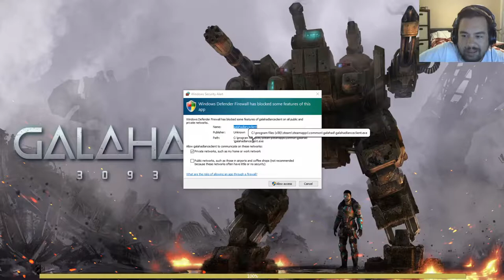Edtrawl plays Galahad 3093! BETA TEST! Arthurian based mech fighting game!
Mechs laden with weaponry, a Knight wielding incredible abilities, and a battlefield to use it all on. GALAHAD 3093 will see you pit your skills against other Knights, and only battle will decide the victor.